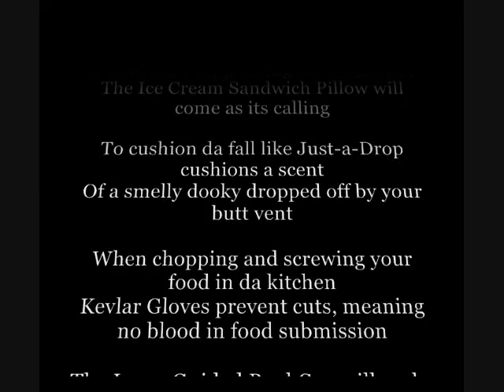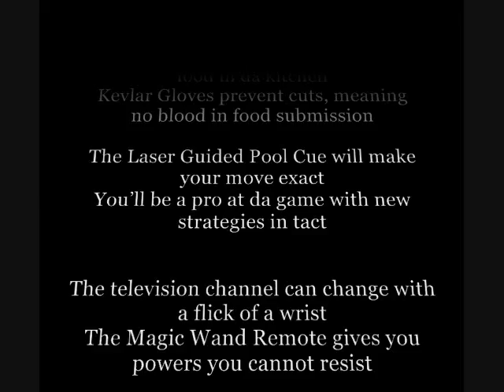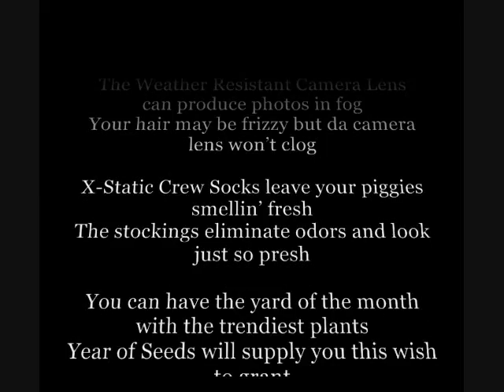SkyMall Rap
Social Media Marketing exam project